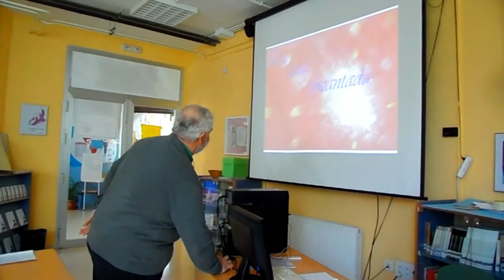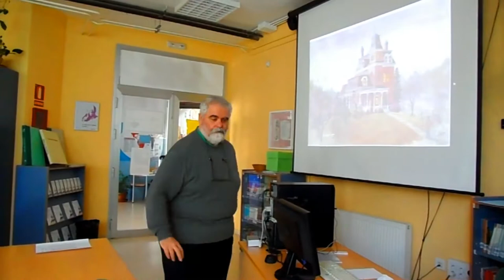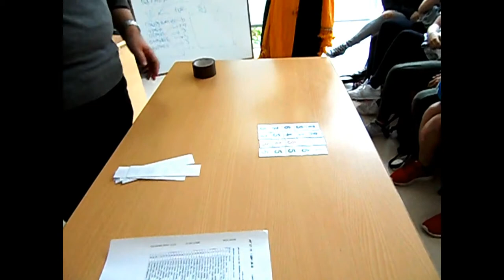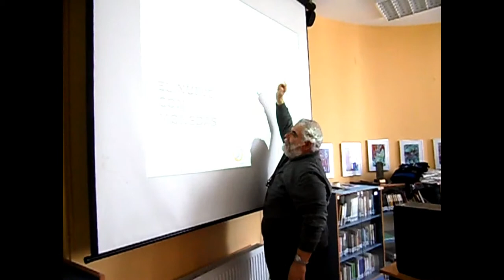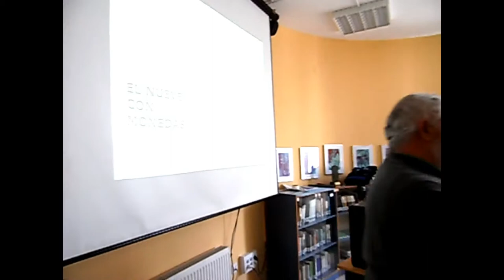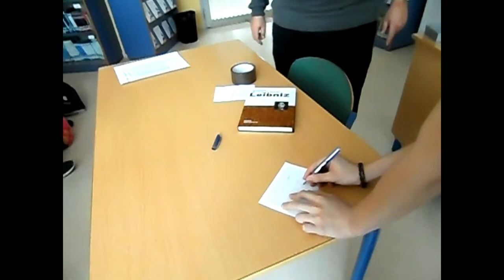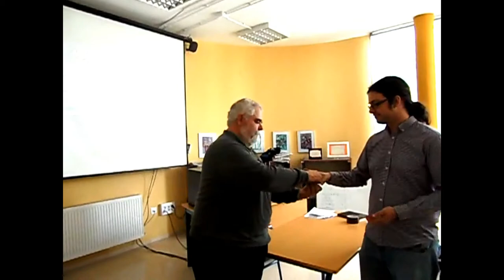TALLER. MAGIA Y MATEMÁTICAS.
En la II Semana de las matemáticas, el alumnado ha participado en un taller sobre magia y matemáticas.